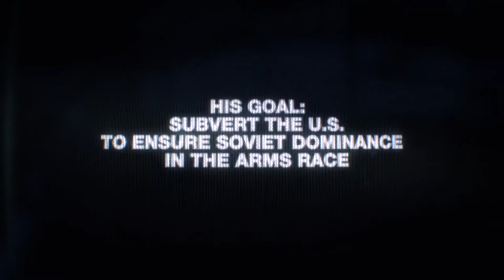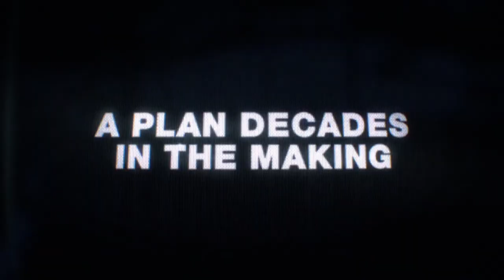Call of Duty Black Ops: Cold War OFFICIAL TEASER TRAILER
Call of Duty Black Ops Cold War is next upcoming Call of Duty game. This is the official teaser trailer.